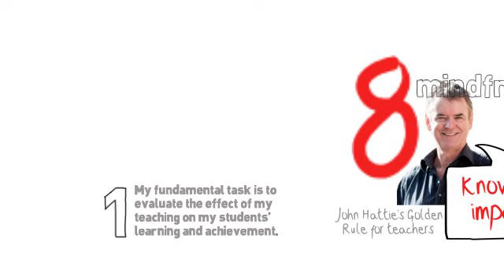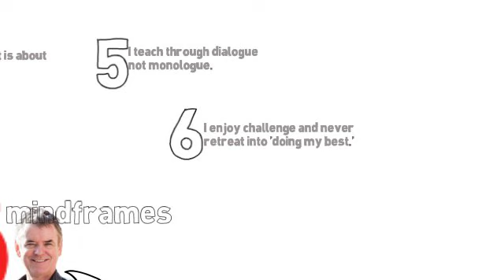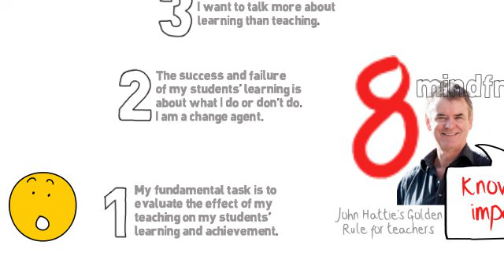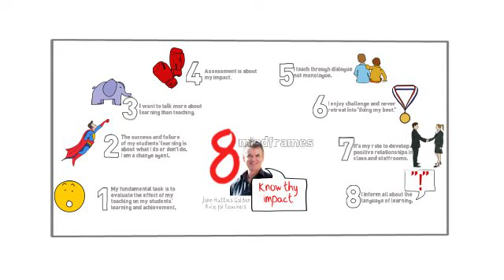Hattie's 8 Mindframes